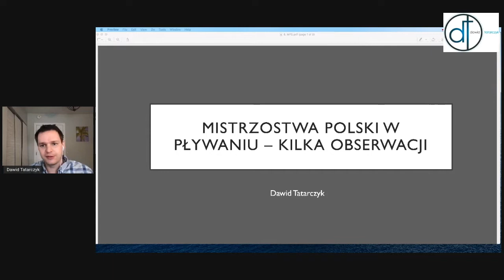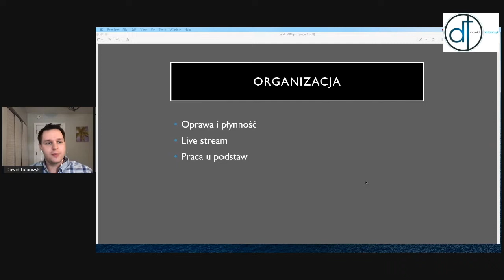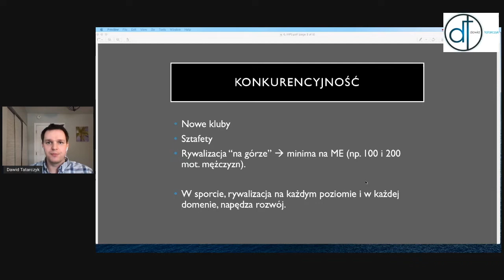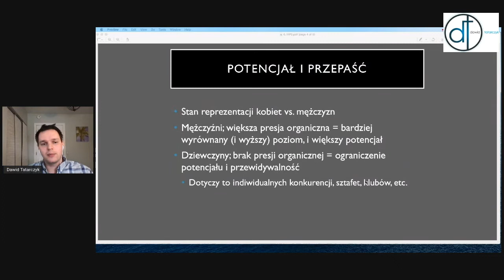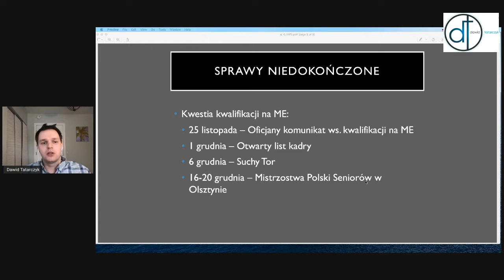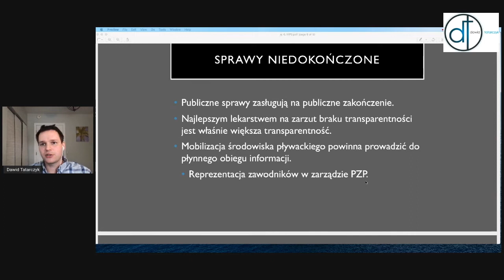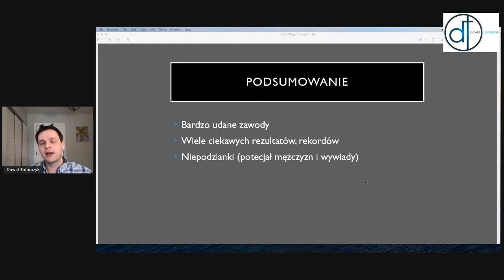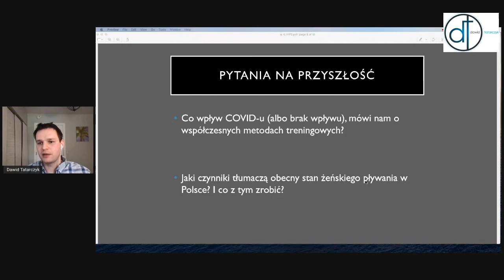Dawid Tatarczyk 7 KOMENTARZ DO MISTRZOSTW POLSKI w PŁYWANIU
W tym odcinku dzielę się moimi uwagami na temat Mistrzostw Polski Seniorów, które odbyły się w grudniu (2020) w Olsztynie. Organizacja stała na najwyższym poziomie, a uzyskiwane wyniki były równie imponujące pomimo panującej pandemii. Niepokoi jednak poszerzająca się przepaść w potencjale sportowym pomiędzy męską a żeńską stroną pływania; sytuacja po stronie panów wydaje się rokować o wiele lepiej na przyszłość. Jest to zresztą temat, który poruszać będę w następnych odcinkach, jak i wpływ COVID-u na formę pływaków (lub raczej brak jego wpływu).

Skład Video
0:00​ - Wspaniała organizacja
3:20​ - Konkurencyjność i rywalizacja
6:44​ - Potencjał i przepaść
9:25​ - Kwestia kwalifikacji na Mistrzostwa Europy w Budapeszcie (2021)
13:00 - Podsumowanie
15:10 - Pytania na przyszłość